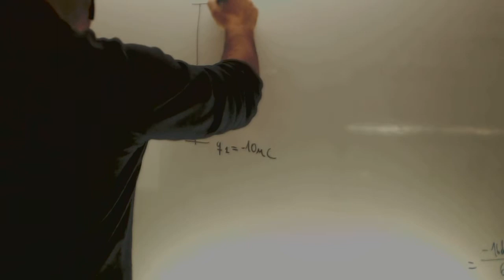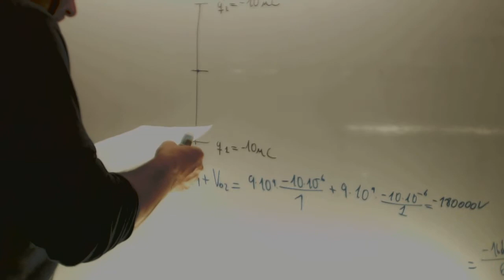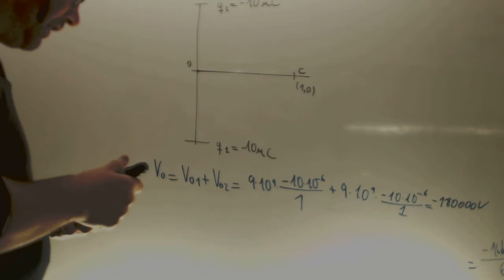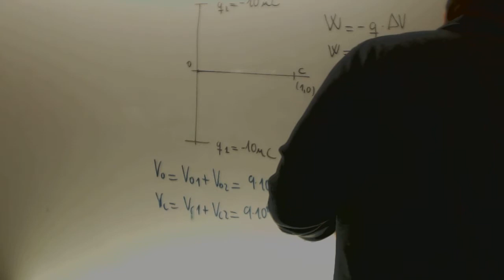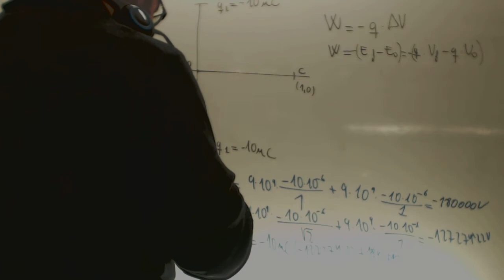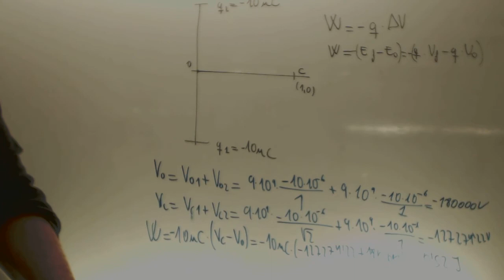Trabajo campo electrico Fisica 2 Bachillerato Academia Usero Estepona